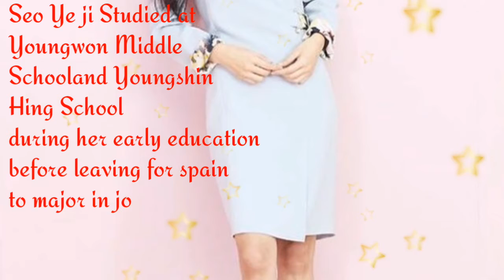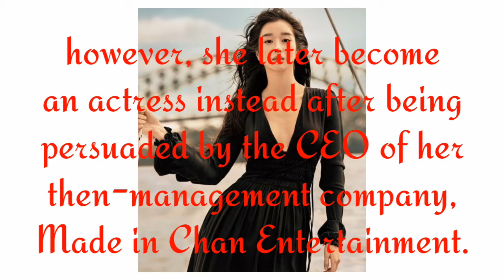Psycho, But it's Okey Seo Ye-Ji Biography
SeoYe-ji

Seo Ye-ji is korean Drama Actress